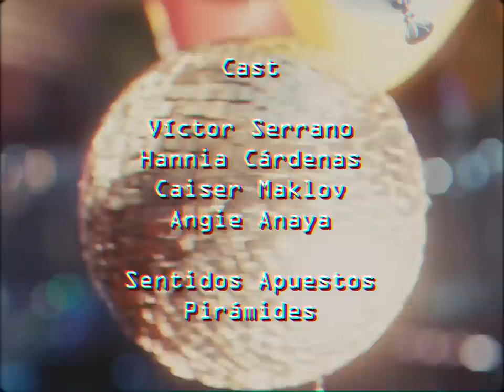Sentidos Apuestos ft. Pirámides - Malas Costumbres (Video Oficial)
Productor: Elí Sandoval
Director y Editor: Pablo Celaya Navarro
Directora de Fotografía: Arantxa Murrieta Reyes
Asistente de Dirección: Alana Carlos
Diseño de Producción: Zoé Mariño Velasco
Vestuario: Suzette “La Suzai” Orozco
Set Dec: Manuel Rodríguez Baeza
Asistente de Cámara: Alejandro Romeu, Martín Herrera
Colorista: Alejandro Romeu
Gaffer: Rafael Cauich
PA: Emilio Sagrerios
Asistente de Arte: Víctor Jiménez Espericueta
Continuidad: Virginia Salamanca
Maquillista: Jackie Sandoval

Cast:  Víctor Serrano, Hannia Cárdenas, Caiser Mcklov, Angie Anaya, Sentidos Apuestos y Pirámides

Extras: Karen Reyes, Marcela Ríos, Alexir Tamez, Nea Núñez, Samantha Elizondo, Pepe Reyes, Leo Treviño, Karla Alfaro, Alejandra Macías, Gustavo Valdés, Isaac Areizaga, Aldo Vera,  Alan Castillo y Víctor Jiménez